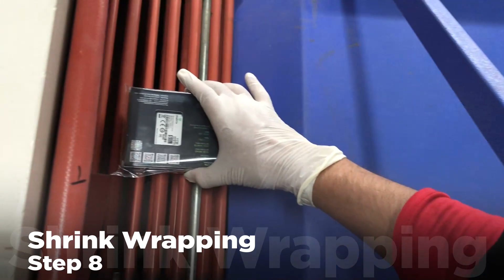Solid State Drive Manufacturing | Bringing speed to life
Wondering how SSD are made? You will get an inside look at the process of manufacturing SSD. From the raw material to the finished product. We will explore each step and understand how these reliable storage device is being made.